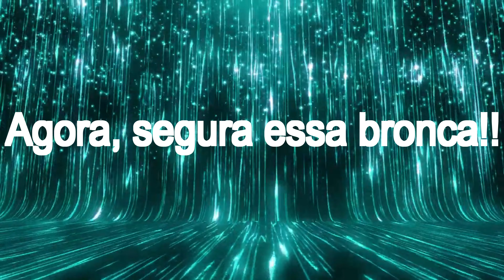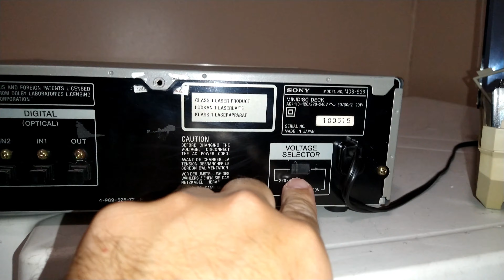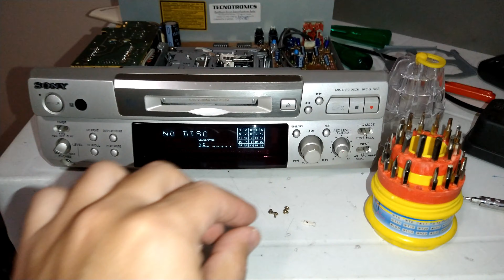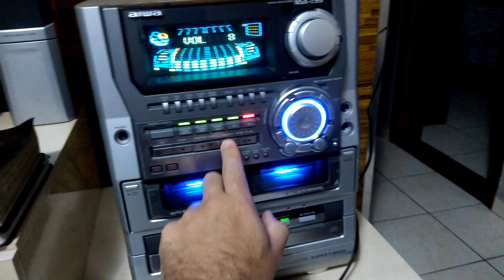Mais um MD Player? Sony MDS-S38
Fala galera!! Comprei esse MD Player da Sony, modelo MDS-S38, porém já sabendo que o mesmo tem um defeito, mas acho que deu ruim, bora pro vídeo!! @FagnerTechVintage